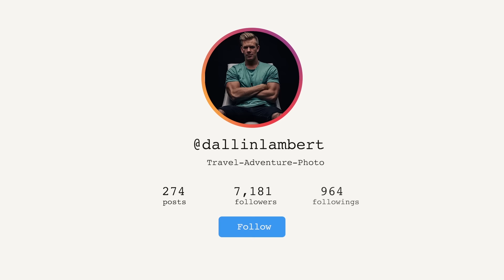How DELLA started! *Our Love Story*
With the Della Fam growing so much we wanted to show all of you our love story and how we got started!!